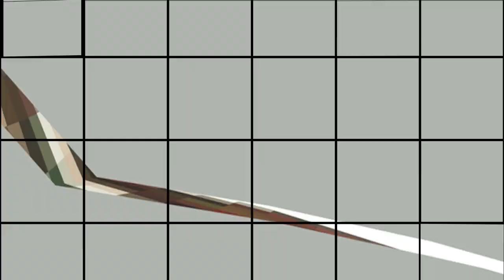AMOR VUELVE 2012- MALA FAMA SONIDO TWIST 7 TRAIN THEATHER EXITO SMILEY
EXITO PUBICIDADES INFAMOSO SMILEY
SONIDO TWIST
FILMACIONES SAQUICELA
7TRAIN THEATHER EVENT